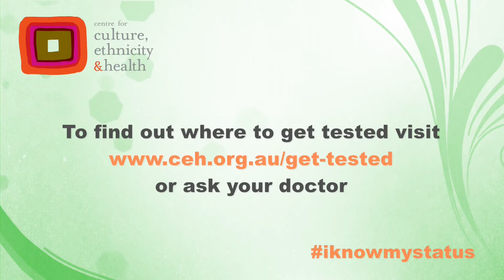I'm Happy, I Know my Status: Get Tested for HIV